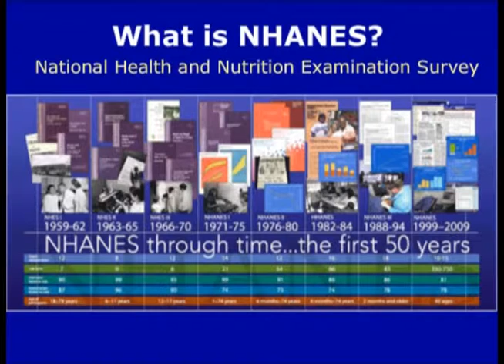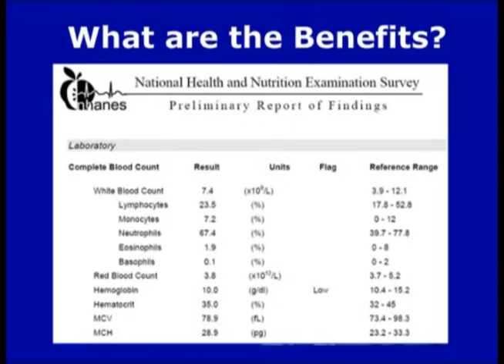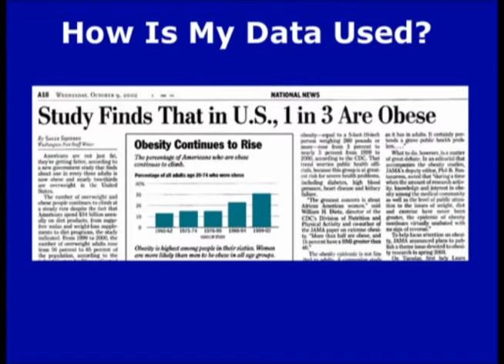NHANES Participants (Traditional Chinese)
This video explains what is involved for the sample participant when participating in the National Health and Nutrition Examination Survey (NHANES). It includes examples of examinations conducted, benefits for participation, and further information about the survey.